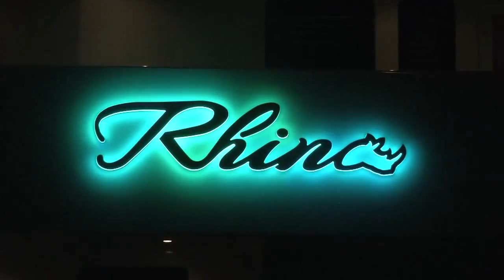Luxury Charter Yacht RHINO 154' Admiral Marine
Experience the 154' luxury motor yacht RHINO! Accommodating up to 10 guests in 5 lavish staterooms plus a full complement of activities including 4 waverunners, 2 tenders, fishing, snorkeling, stand up paddle boards, underwater scooters, floating island, skiing, wakeboarding, kayaking and so much more!